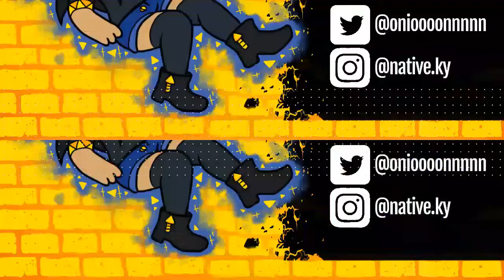Gorillaz/Humility Noodle Speedpaint - NativeKY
I really like gorillaz now lol